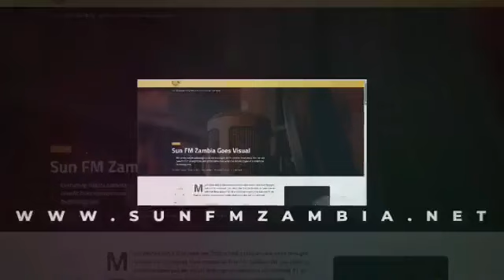Towela Kaira Talks about Macky 2, Chef 187, Raping, Nexus Music and Rumors about FJAY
Towela Kaira Talks about Macky 2, Chef 187, Raping,  Nexus Music and Rumors about FJAY on the Sun FM TV Sunset Shakedown Show With TeeJay Zambia Aka The Proudakidson.